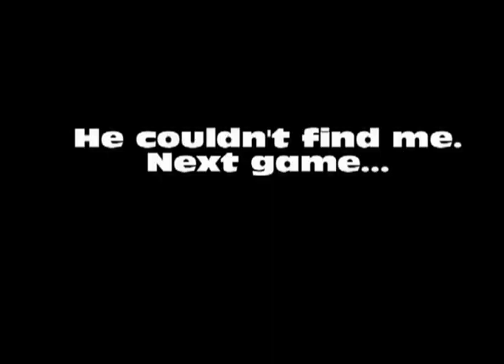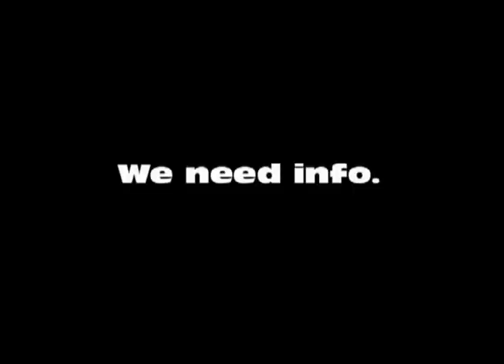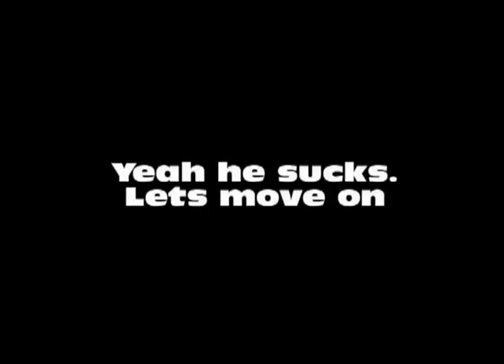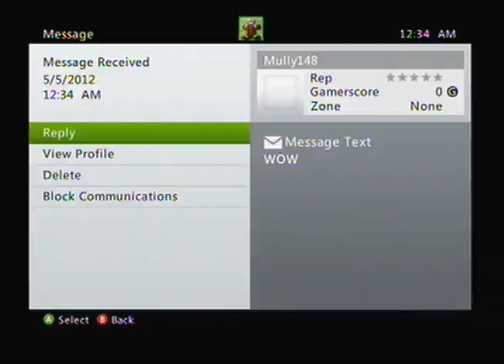FAKE Sniper Clan Tryouts- F*CKIN MY TURTLE! (1S1K Troll Clan #2)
Some say he still wants to join 'till this day...